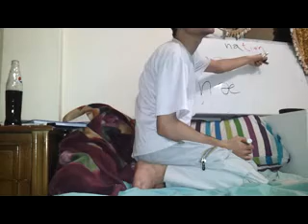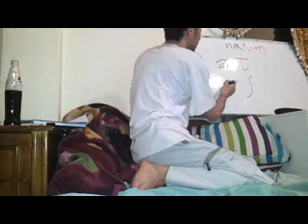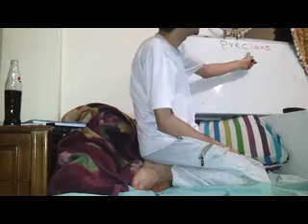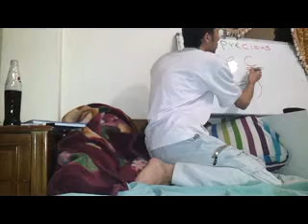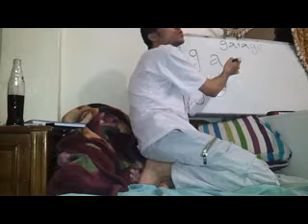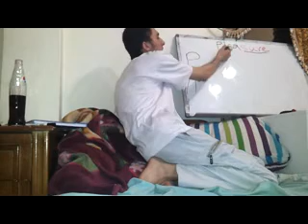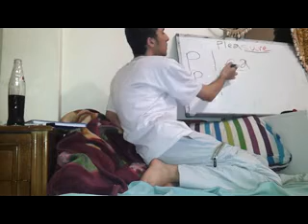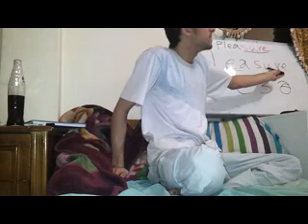20 Consonants Fricatives ʃ and ʒ Part 2 Arabic